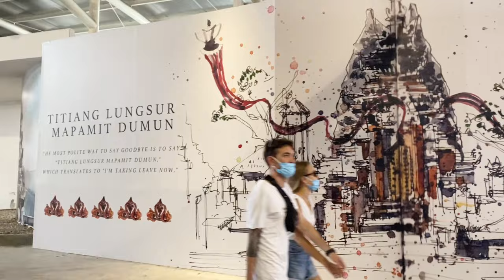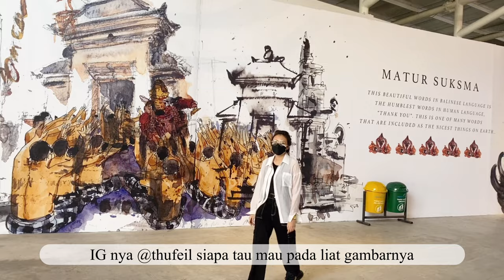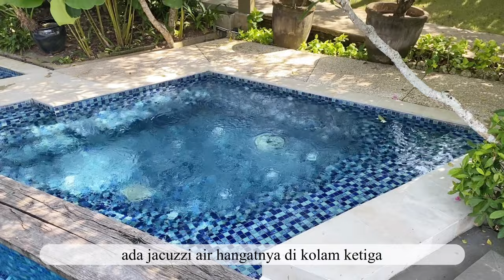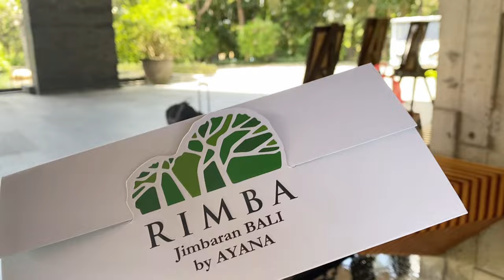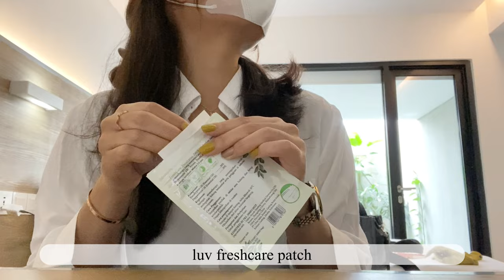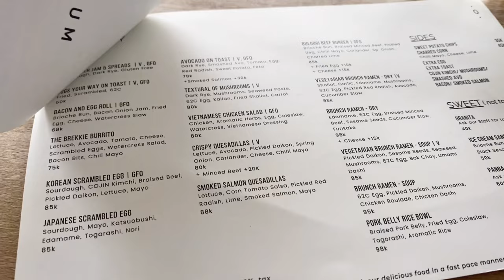BALI VLOG EPS.1 (Jimbaran, Kedonganan, Seminyak) | VV cha&dis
Hi everyone :3
Ini VacationVlog pertama aku (adis) dan suami (chaka) . Maklum masih amatiran hehe, doakan semoga next video
 kreatif lagi yaw! 🤪

Vlog ini perjalanan pertama aku ke Bali bersama dengan suami hehe, rencana bikin jadi 4 episode. 💪🏼💪🏼💪🏼

Pakai pesawat Super Air Jet CGK-DPS
Hotel pertama di Rimba Jimbaran by Ayana
Dinner di Menega Cafe Jimbaran
Hotel kedua di LLOYDS INN Kuta
Lunch di Sensorium
Dinner di Pasar Ikan Kedonganan

Happy Watching✨
Enjoyyy!!